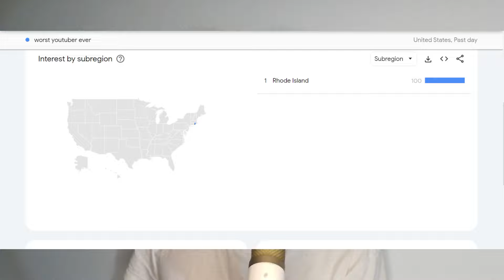SADDEST google search from each state...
I found all the SADDEST google searches from each state.
This is episode 3 in a 5 part series trying to find all the weirdest google searches from each state until we get all 50 states!